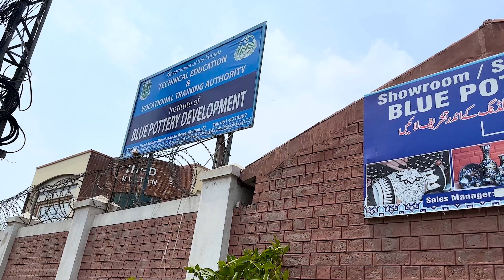How Do They Make Handmade Cookware In Huge Quantities In Pakistan?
In this video, we're going to learn how handmade cookware is made in large quantities in Pakistan.
We've all seen pictures of people cooking in clay pots and bowls, and we've probably wondered how they're able to make them so cheaply and in such large quantities. Well, in this video, we're going to learn how handmade cookware is made in Pakistan and how it's become such a popular and affordable choice for people everywhere.